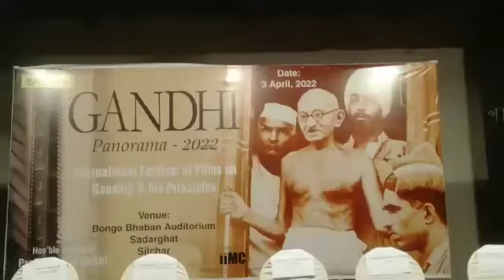Gandhi Panorama 2022